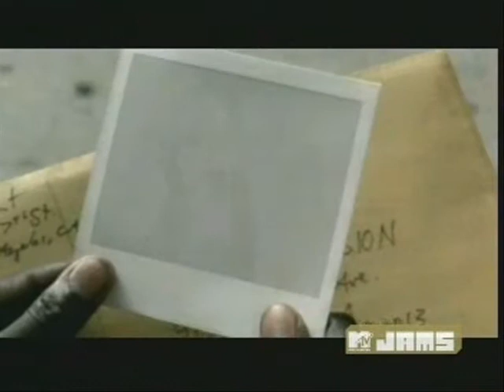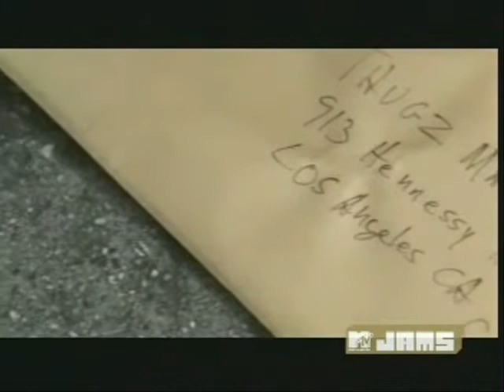2Pac - Thugz Mansion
Music video of the song Thugz Mansion.
From the album
Better Dayz